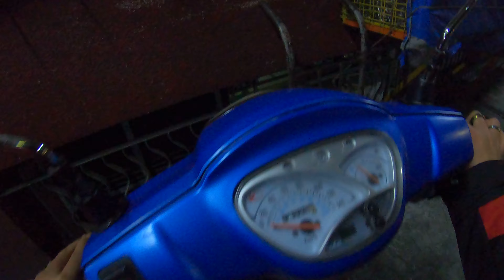Road Time : Kymco Blue - Dasmariñas Street to Arranque via Quintin Paredes Street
ULtimateCycLoneSLash
Date Recorded : Thursday , 07 October 2021
Video recorded through Go Pro Hero 7